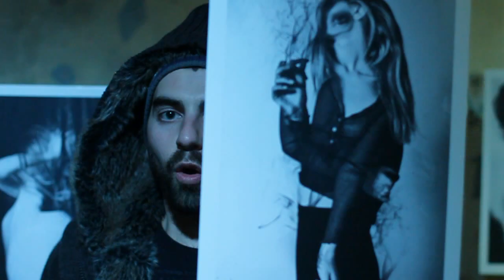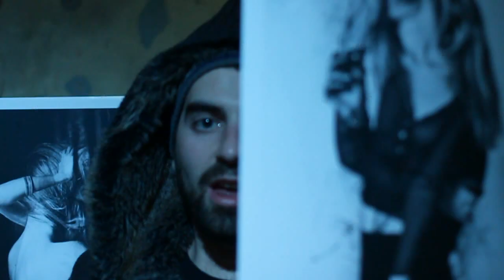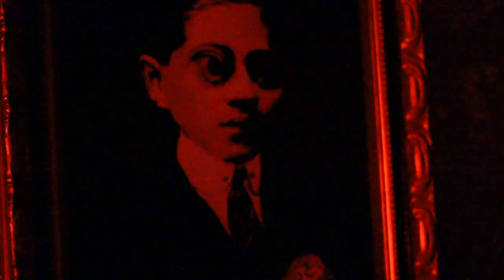Destiny - Έχεις ξεχάσει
Official video από το digital single του Destiny "Έχεις ξεχάσει".

Στίχοι-Ερμηνεία: Destiny (of Karma)
Μουσική παραγωγή: Μάγος (Karma)@Μαγικό Λυχνάρι
Ηχογράφηση - Μίξη - Mastering: Destiny (Dream Sound Studio)
Artwork&Cover: Jim Venidis
Απαγορεύεται η αναδημοσίευση (upload) από άλλο χρήστη του youtube

Video Credits:
Κάμερα, Σκηνοθεσία, Μοντάζ: Μάγος

Thanks: Παναγιώτη Κοβάνη, Κωσταντίνο Ντεκώ, Nick Kouros, Muted Distortions, Metamatic:Taf.